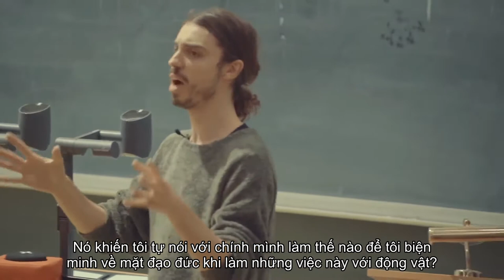Bài nói chuyện tạo động lực ĂN CHAY của nhà hoạt động vì quyền động vật ED WINTER